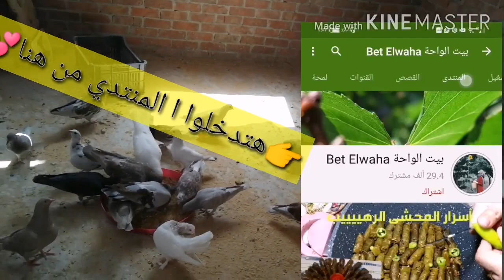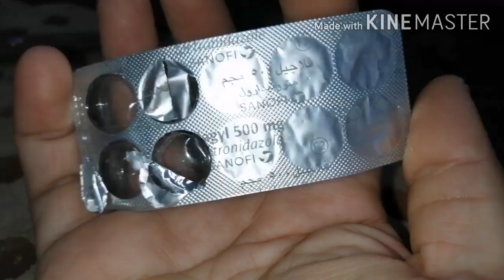فيرس منتشر فى الحمام اليومين دول خلى بالك ويلاش تهمله لانه بيقضى على الحمام/شوف عاجته ازاى